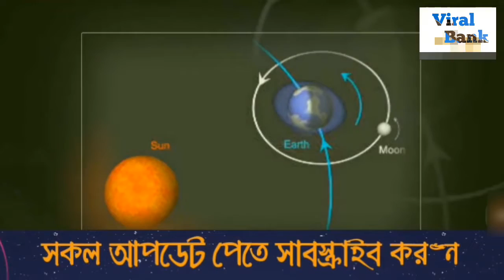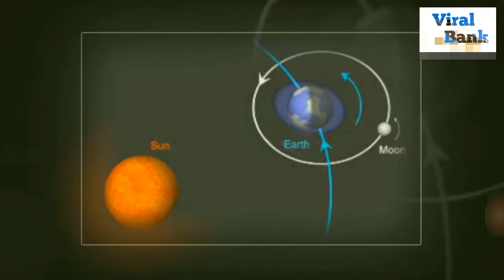বদলে যাচ্ছে পৃথিবী।২৪নয় ২৫ ঘন্টায় ১ দিন হবে।Amazing Future World